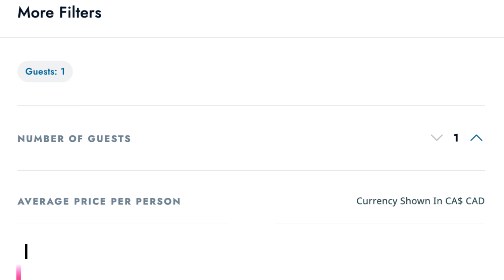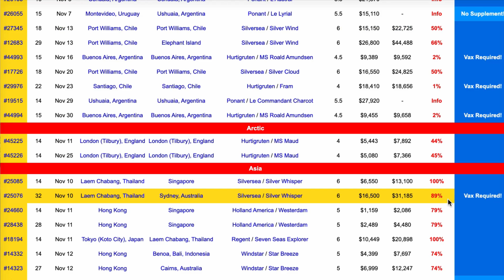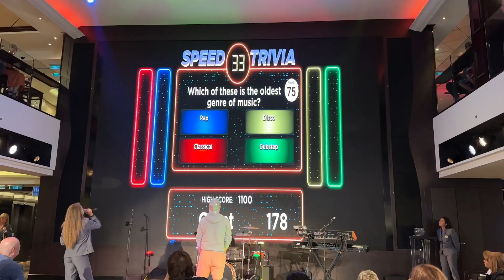Top 3 Myths About Solo Cruising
Can you solo cruise without breaking the bank? What are the best ways to meet people? This video runs down how to solo cruise like a PRO, and de-bunks some common solo cruising myths.